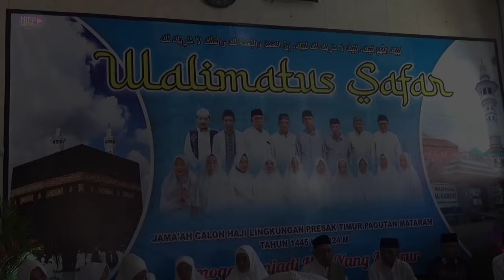WALIMATUS SAFAR CALON JAMA'AH HAJI PAGUTAN PRESAK TIMUR